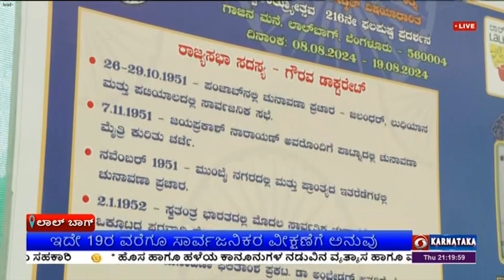ಲಾಲ್ ಬಾಗ್ ನಲ್ಲಿ ಫಲಪುಷ್ಪ ಪ್ರದರ್ಶನ ; ಇದೇ 19ರ ವರೆಗೂ ಸಾರ್ವಜನಿಕರ ವೀಕ್ಷಣೆಗೆ ಅನುವು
ಸ್ವಾತಂತ್ರ್ಯೋತ್ಸವ ದಿನದ ಅಂಗವಾಗಿ  ಪ್ರತಿ ವರ್ಷದಂತೆ ಈ ಬಾರಿಯೂ ಬೆಂಗಳೂರಿನ ಲಾಲ್ ಬಾಗ್ ನಲ್ಲಿ ಇದೇ ತಿಂಗಳ  19ರವರೆಗೂ ಫಲಪುಷ್ಪ ಪ್ರದರ್ಶನ ಆಯೋಜಿಸಿದ್ದು, ಗುಲಾಬಿ, ಲಿಲ್ಲಿ, ಆರ್ಕಿಡ್, ಜರ್ಬೇರಾ, ಸೇವಂತಿಗೆ  ಸೇರಿದಂತೆ  ಬಗೆಬಗೆಯ ಹೂವುಗಳನ್ನು ಚಿತ್ತಾಕರ್ಷಕವಾಗಿ ಜೋಡಣೆ ಮಾಡಿದ್ದು, ಜನರನ್ನು ಆಕರ್ಷಿಸುತ್ತಿವೆ.

ಸ್ವಾತಂತ್ರ್ಯೋತ್ಸವದ  216ನೇ  ಫಲಪುಷ್ಪ ಪ್ರದರ್ಶನದಲ್ಲಿ  ಗಾಜಿನ ಮನೆಯ ಪ್ರದರ್ಶಿಕೆಗಳು , ತೋಟಗಳ ಸ್ಪರ್ಧೆಗಳು, ಇಕೆಬಾನ,  ಪುಷ್ಪ ಭಾರತಿ, ಪುಷ್ಪ ರಂಗೋಲಿ, ತರಕಾರಿ ಕೆತ್ತನೆ, ಡಚ್ ಮತ್ತು ಒಣ ಹೂವಿನ ಜೋಡಣೆ, ಥಾಯ್ ಆರ್ಟ್, ಜಾನೂರ್,  ಬೋನ್ಸಾಯ್ ಗಿಡಗಳ ಪ್ರದರ್ಶನ ಕಣ್ಮನ ಸೆಳೆಯುತ್ತಿದೆ.
ವರ್ಷದಲ್ಲಿ ಎರಡು ಬಾರಿ ಸ್ವಾತಂತ್ರ್ಯೋತ್ಸವ  ಮತ್ತು ಗಣರಾಜೋತ್ಸವ  ಅಂಗವಾಗಿ, ವಿಭಿನ್ನ ವಿಷಯಾಧಾರಿತ ಫಲಪುಷ್ಪ ಪ್ರದರ್ಶನ  ಬೆಂಗಳೂರಿನ ಸಸ್ಯಕಾಶಿ ಲಾಲ್ ಬಾಗ್ ನಲ್ಲಿ  ಅನಾವರಣಗೊಂಡಿದೆ.
 ಈ ಬಾರಿ ಫಲಪುಷ್ಪ ಪ್ರದರ್ಶನದಲ್ಲಿ  ಸಂವಿಧಾನ ಶಿಲ್ಪಿ ಡಾ.ಬಿ.ಆರ್.ಅಂಬೇಡ್ಕರ್ ಅವರ ಜೀವನ, ಸಾಧನೆ, ಕೊಡುಗೆ ಆಧಾರಿತವಾಗಿ ಫಲಪುಷ್ಪ ಪ್ರದರ್ಶನ ಆಯೋಜಿಸಿದ್ದು, ಇದೇ 19ರವರೆಗೂ ಸಾರ್ವಜನಿಕ ವೀಕ್ಷಣೆಗೆ ಅನುವು ಮಾಡಿಕೊಡಲಾಗಿದೆ.
ಪುಟ್ಟ ಮಕ್ಕಳಿಂದ ಹಿರಿಯರವರೆಗೂ ಪುಷ್ಪ ಸೌಂದರ್ಯಕ್ಕೆ ಮನಸೋಲದವರಿಲ್ಲ. ಅದರಲ್ಲೂ ಈ ಬಾರಿ 32 ರಿಂದ 35 ಲಕ್ಷ ವಿವಿಧ ಬಗೆಯ ಹೂವುಗಳನ್ನು ಬಳಕೆ ಮಾಡಿರುವುದು ವಿಶೇಷ.
ಗಾಜಿನ ಮನೆಯ ಕೇಂದ್ರ ಭಾಗದಲ್ಲಿ ಕೆಂಪು ಮತ್ತು ಕಿತ್ತಳೆ ಬಣ್ಣದ 1.8 ಲಕ್ಷ ಗುಲಾಬಿ ಹೂಗಳು ಮತ್ತು ಶ್ವೇತವರ್ಣ, ಗುಲಾಬಿ, ಹಳದಿ ಬಣ್ಣಗಳ 1.2 ಲಕ್ಷ ಸೇವಂತಿ ಹೂವುಗಳಿಂದ ಸಂಸತ್ ಭವನದ ಪುಪ್ಪ ಪ್ರತಿರೂಪ ನಿರ್ಮಿಸಲಾಗಿದೆ. ಇನ್ನು ಭವನದ ಮೇಲ್ಭಾಗದಲ್ಲಿ 5 ಅಡಿ ಎತ್ತರ ಮತ್ತು 3 ಅಡಿ ಸುತ್ತಳತೆಯ ಅಶೋಕ ಲಾಂಛನ ರಾರಾಜಿಸುತ್ತಿದೆ. ಜೊತೆಗೆ 12 ಅಡಿ ಎತ್ತರದ  ಡಾ. ಬಿ.ಆರ್. ಅಂಬೇಡ್ಕರ್  ಅವರ ಪ್ರತಿಮೆ ವೀಕ್ಷಕರ ಗಮನ ಸೆಳೆಯುತ್ತಿದೆ.
ಡಾ.ಬಿ.ಆರ್.ಅಂಬೇಡ್ಕರ್ ಜನ್ಮಸ್ಥಳದ ಪುಷ್ಪ ಮಾದರಿ ಸ್ಮಾರಕ, ಅಂಬೇಡ್ಕರ್ ಚೈತನ್ಯಭೂಮಿ ಸ್ಮಾರಕದ ಪುಷ್ಪ ಮಾದರಿ, ಅಂಬೇಡ್ಕರ್ ವ್ಯಕ್ತಿತ್ವ ಮತ್ತು ಸಾಧನೆಗಳನ್ನು ಬಿಂಬಿಸುವ ಕಲಾಕೃತಿ, ಹಿರಾಕುಡ್ ಅಣೆಕಟ್ಟೆಯ ಪ್ರತಿಕೃತಿ, ಕೋರೆಗಾಂವ್ ಜಯಸ್ತಂಭದ ಮಾದರಿ, ಕಲಾರಾಮ್ ದೇವಾಲಯ ಪ್ರವೇಶ ಸತ್ಯಾಗ್ರಹ ಬಿಂಬಿಸುವ ಕಲಾಕೃತಿ, ಬುದ್ಧ, ಸಂತ ಕಬೀರ, ಪುಲೆ ದಂಪತಿಗಳ ಪ್ರತಿಮೆಗಳು, ಕಂಬಗಳಲ್ಲಿ ಅರಳುವ ಪುಷ್ಪ ಹೀಗೆ ಹಲವು ಕಲಾಕೃತಿಗಳು ನೋಡುಗರನ್ನು ಆಕರ್ಷಿಸುತ್ತಿವೆ.
ಎಲ್.ಇ.ಡಿ ಪರದೆಗಳ ಮೂಲಕ ಲಾಲ್ ಬಾಗ್ ನ 12 ಆಯ್ದ ಸ್ಥಳಗಳಲ್ಲಿ ಡಾ.ಬಿ.ಆರ್. ಅಂಬೇಡ್ಕರ್ ಅವರ ಜೀವನ ದರ್ಶನಕ್ಕೆ ಅವಕಾಶ ಮಾಡಲಾಗಿದೆ. ಪ್ರವೇಶ ದ್ವಾರಗಳು ಸೇರಿದಂತೆ ಎಲ್ಲೆಡೆ 136 ಸಿಸಿ ಟಿವಿ ಕ್ಯಾಮೆರಾಗಳು, ಆಯ್ದ ಸ್ಥಳಗಳಲ್ಲಿ 5 ಎತ್ತರದ ಟವರ್ ವೇದಿಕೆಯಿಂದ ಪೊಲಿಸ್ ಕಣ್ಗಾವಲು, ಅಗ್ನಿಶಾಮಕ ದಳದ ವಾಹನ ನಿಯೋಜನೆ, ಒಟ್ಟು 38 ಪ್ರಥಮ ಚಿಕಿತ್ಸಾ ಪೆಟ್ಟಿಗೆಳು, ಪ್ಯಾರಾ ಮೆಡಿಕಲ್ ತಂಡವುಳ್ಳ ಮಿನಿ ಆಸ್ಪತ್ರೆ ತೆರೆಯಲಾಗಿದೆ.
ದೂರದರ್ಶನದೊಂದಿಗೆ  ಸ್ಥಳೀಯರಾದ,   ವಿಭಿನ್ನ ಹೂವುಗಳಿಂದ ಫಲಪುಷ್ಟ ಮೇಳವನ್ನು ಆಯೋಜಿಸಿದ್ದು ನೋಡುಗರಿಗೆ ಅತೀವ ಸಂತೋಷವನ್ನುಂಟು ಮಾಡುತ್ತದೆ. ಈ ಬಾರಿ ಸಂಸತ್ ಭವನ, ಅಂಬೇಡ್ಕರ್, ಬುದ್ಧ ಅವರ ಜೀವನದ ಕುರಿತು ತಿಳಿಸಿದ್ದು ಮಕ್ಕಳಿಗೆ ನೈಜ್ಯವಾಗಿ ಅರಿಯಲು ಸಹಾಯಕವಾಗುತ್ತದೆ ಎಂದರು.
ಮತ್ತೋರ್ವ ವೀಕ್ಷಕರಾದ , ಪ್ರತೀ ವರ್ಷ ಫಲಪುಷ್ಪ ಪ್ರದರ್ಶನ ಆಯೋಜಿಸಲಾಗುತ್ತದೆ, ಈ ವರ್ಷ ಯಾವ ವಿಷಯಾಧರಿತ ಪುಷ್ಪ ಪ್ರದರ್ಶನವಾಗುತ್ತದೆ ಎಂಬ ಕುತೂಹಲ ಮೂಡುತ್ತದೆ. ಅದರಂತೆ ಖುಷಿಯೂ ಹೆಚ್ಚಾಗಿರುತ್ತದೆ ಎಂದರು.

ಒಟ್ಟಿನಲ್ಲಿ ಈಗಾಗಲೇ ಲಾಲ್ ಬಾಗ್ ಭಿನ್ನ ಭಿನ್ನ ಹೂವುಗಳಿಂದ ಸುಂದರವಾಗಿ ಸಜ್ಜಾಗಿದ್ದು ಜಿಟಿ ಮಳೆಯ ನಡುವೆ ಪ್ರಕೃತಿ ಸೌಂದರ್ಯ ದುಪ್ಪಟ್ಟುಗೊಂಡಿದ್ದು, ಜನರನ್ನು  ಆಕರ್ಷಿಸುತ್ತಿದೆ.